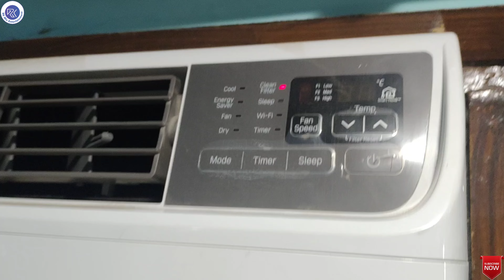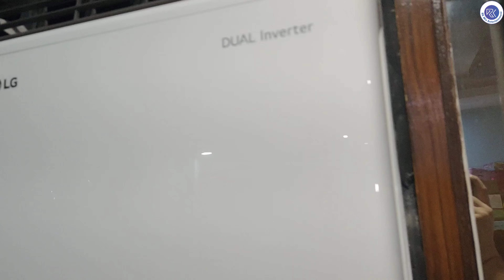LG ड्यूल इन्वर्टर विंडो एसी का फिल्टर कब और कैसे साफ करे | When & How To Clean Filter of Window AC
This video shows the full information about 'When and how to clean the filter of LG Dual Inverter Window AC?'.